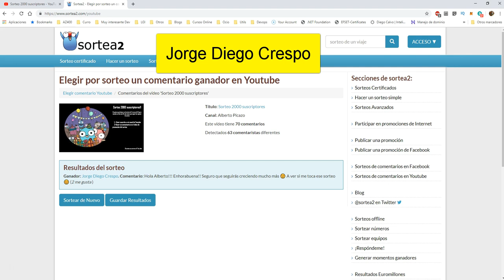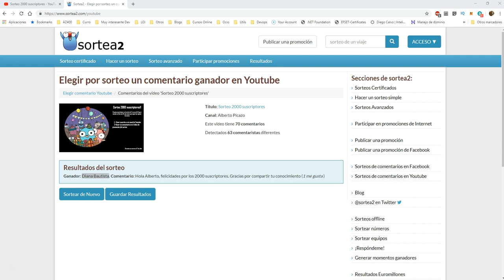Ganadores sorteo 2000 suscriptores!!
Ganadores del sorteo de los 2000 suscriptores, muchas gracias a todos por participar!!